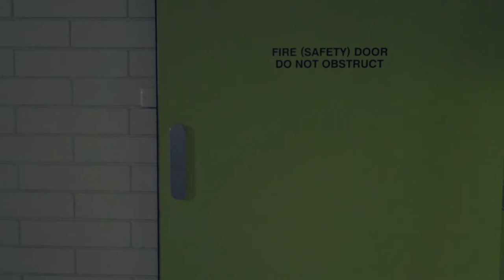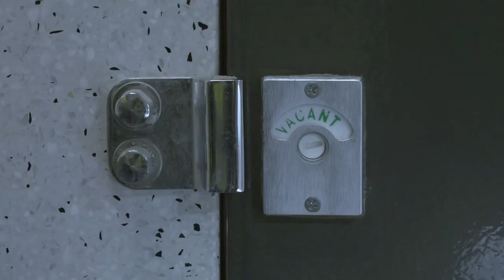Asthma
A girl loses her way in the enormous campus corridor; she tries to escape the maze but a creepy killer is in the way…

CAST
Angel-Faith Paredes

CREW
Director: Yang Zhang
Producer: Shevonne Lo
DoP & Editor: Sida Xie
Gaffer & Production Assistant: Nicholas Burt